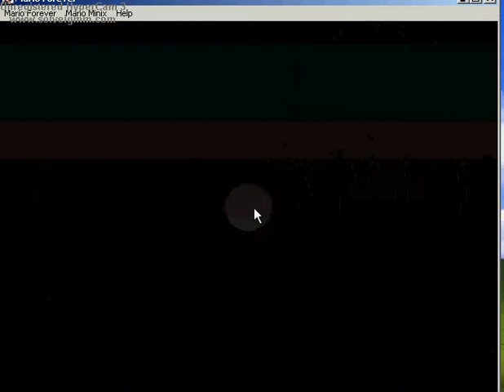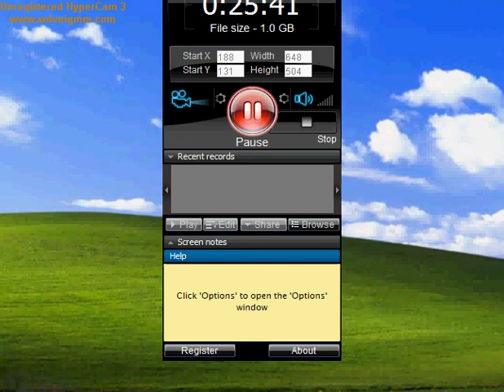Let's play:Mario forever. FINAL !!!L-am batut pe Gorgonzola !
Buna ziua , acesta este ultimul meu episod din let's play Mario Forever ! :)
Sper ca v-a placut aceasta serie din Mario , o sa mai fac si alte serii interesante ! :)
Va multumesc pentru vizionare si pentru tot ceea ce faceti.Voi sunteti cei mai tari !